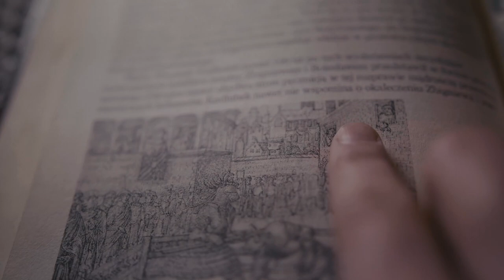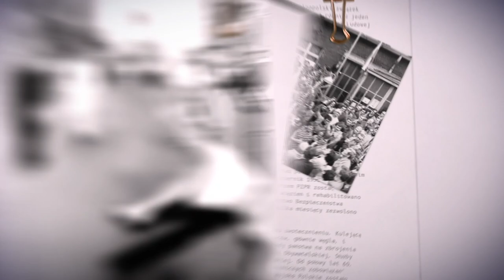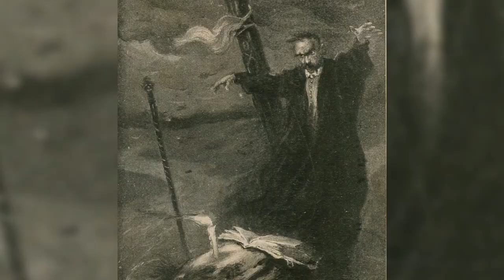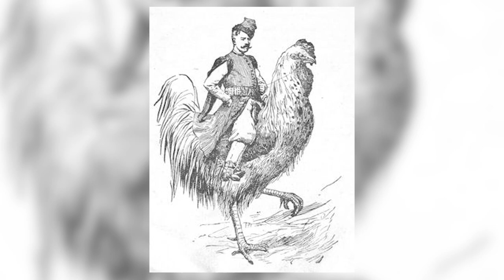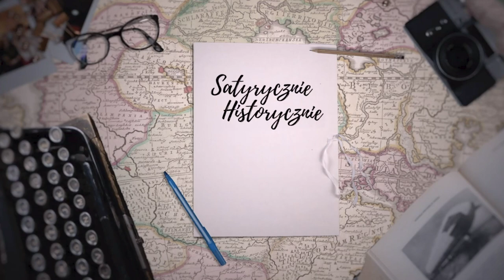Dlaczego nie można się w nim przejrzeć? Kim był Pan Twardowski?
Pierwsza lekcja za darmo!

Nasz piękny polski folklor kryje w sobie mnóstwo tajemnic. Legendy mieszają się z historią. Jest tak również w przypadku Pana Twardowskiego. Czy Jan Twardowski ( nie mylić z poetą;) i Pan Twardowski to ta sama osoba? Kim był i dlaczego zaprzedał duszę diabłu. Co ciekawe jego narzędzie pracy alchemicznej - lustro istnieje do dziś i można je oglądać w bazylice w Węgrowie. Nie można się jednak w nim przejrzeć. Dlaczego?

- przyczyny wybuchu pierwszej wojny światowej

- Polacy na frontach II w.ś. cz.1

- Polacy na frontach II w.ś. cz 2

- walki o polskie granice ( zachodnią, południową i północną)

- walki o polskie granice ( wschodnią - bitwa warszawska)

- jak zdać maturę z historii?